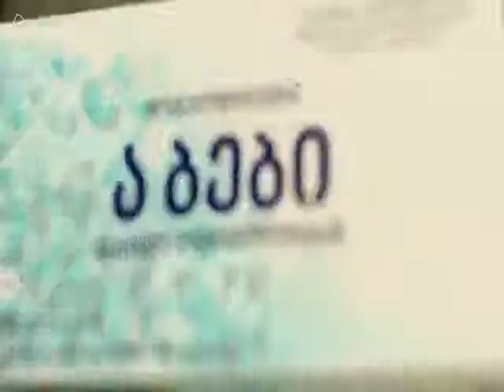ocnebis mamas adanashauleben - vasiko odishvilis anegdoti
5 June 2014
Today, I am proud to announce the DA's new shadow cabinet. This shadow cabinet will make pragmatic legislative proposals that will tackle South Africa's problems head on, with a commitment to the creation of real jobs in South Africa.